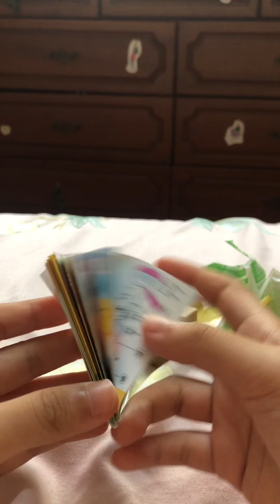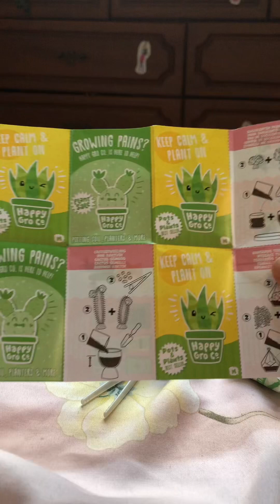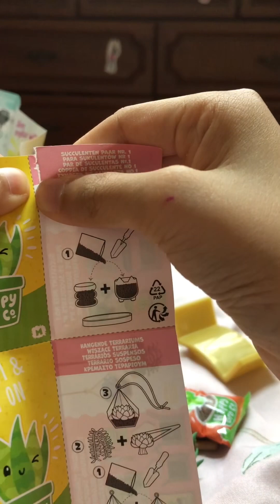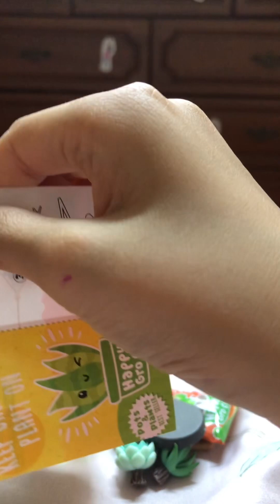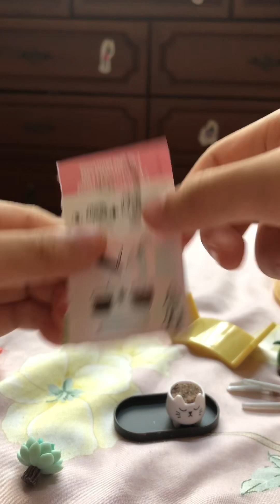Chơi đồ chơi Miniverse